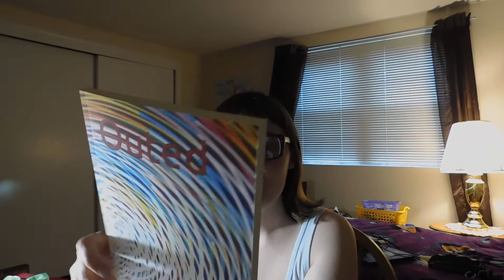MY LATEST BOOK "OUTED" IS OUT NOW!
Hey everyone! My sixth and latest book "Outed" is out now. Watch this video for a physical preview of it, basic descriptions, etc.
The link to purchase both the eBook and paperback versions is below: